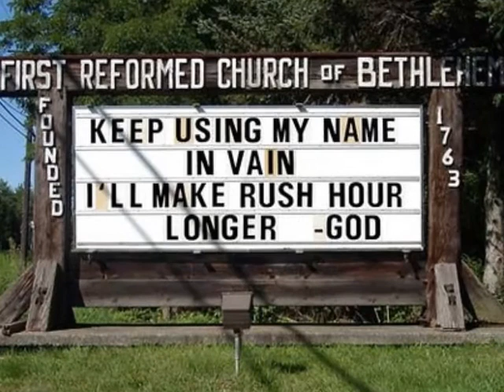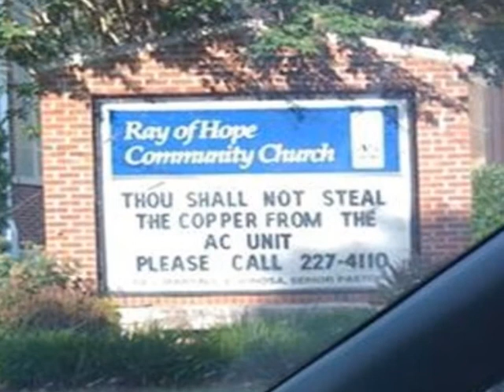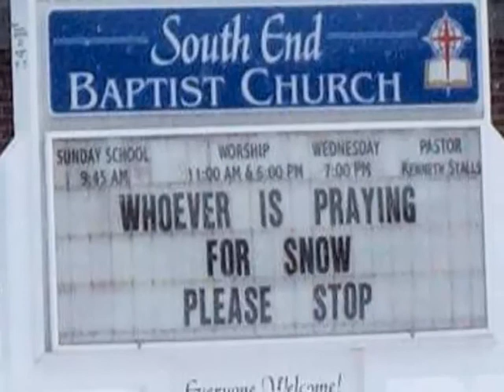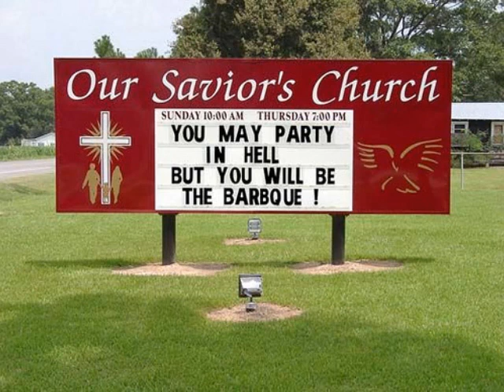Signs of the Time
More church notice boards with music from Joe Shmo.